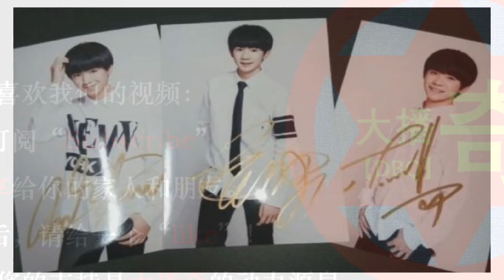有种签名叫郭碧婷向佐，镜头放大十倍，过于甜蜜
郭碧婷向佐蜜游后同框，现实版美女与野兽，向佐造型粗野狂放被指像“非洲人”，郭碧婷则是翩翩花仙子
看郭碧婷私下被拍到的样子，就知道为啥向太认定她做豪门媳妇了【大播奇】
郭碧婷嫁入豪门了，奚梦瑶也要嫁入豪门了，离婚有娃的米兰达·可儿嫁给90后亿万富翁？她们凭什么做到！【大播奇】
网友偶遇向佐牵郭碧婷看F1，回眸的“望妻眼”真是宠溺到爆，郭碧婷一笑倾城！【大播奇】
网友偶遇向佐带郭碧婷看F1比赛 两人恩爱热聊，郭碧婷与小朋友互动超有爱心！【大播奇】
向佐郭碧婷又撒狗粮，向佐背后抱女友超甜，郭碧婷粘向佐小鸟依人【大播奇】
向佐郭碧婷晒恩爱照，小情侣搞怪卖萌有夫妻相，郭碧婷饭量很吸睛【大播奇】
看透世事的向太缘何选择郭碧婷：漂亮的女孩很多，单纯的女孩太少【大播奇】
向佐郭碧婷甜蜜现身尼泊尔街头，男方一手拿香蕉一手牵郭碧婷，画风搞笑
郭碧婷，向佐，这两口子又秀恩爱了！这是虐死单身狗的节奏呀！向佐夸张郭碧婷人比花美，晒合照笑成了小傻子！
“向太”陈岚：郭碧婷婆婆，向佐妈妈，侠肝义胆，义薄云天，这个时代里不折不扣的江湖儿女，香港娱乐圈的大姐大，香港娱乐圈的第一夫人
陈岚：郭碧婷婆婆，向佐妈妈，香港娱乐圈一代传奇！，如今为儿媳点赞意外圈粉
向佐成功求婚郭碧婷，众人欢喜唯独郭爸爸“满脸愁容”，表情耐人寻味！【大播奇】

郭碧婷向佐同游若丁山,郭碧婷怀孕,郭碧婷小孕肚,郭碧婷肚子滚圆,郭碧婷肚子,郭碧婷,向佐,向佐求婚,向佐郭碧婷订婚,
向佐求婚郭碧婷,向佐郭碧婷尼泊尔蜜月,向佐郭碧婷公益,婚礼,尼泊尔,服装,不完美妈妈,日本,向佐表白郭碧婷,
郭碧婷 时间煮雨,向佐时尚杂志,向佐模特,向佐郭碧婷蜜月,真人秀,最美的时光 郭碧婷,向佐家人,向佐订婚,
向佐订婚郭碧婷,向佐郭碧婷蜜月尼泊尔,秀恩爱,明星,F1赛车,恋爱,林志颖,微微一笑很倾城,杨紫琼,探险,
郭碧婷向佐蜜游后同框,现实版美女与野兽,美女与野兽,娱乐八卦,娱乐城,葵花夫妇,葵花夫妇再合体,
向佐郭碧婷葵花夫妇再合体,郭碧婷一袭薄纱裙,最美的时光,甜蜜,合照